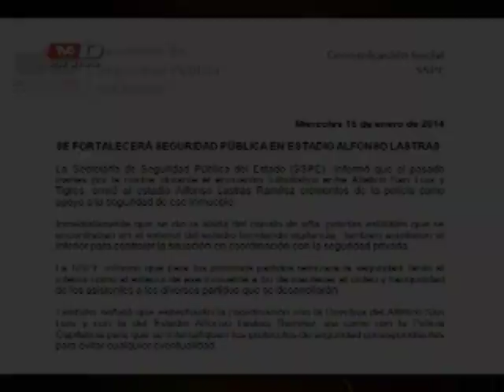Eugenio Rivas sobre la violencia en la Copa MX: "Tiene que haber una sanción fuerte"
La Comisión Disciplinaria espera el reporte oficial por parte de las autoridades para determinar responsabilidades,